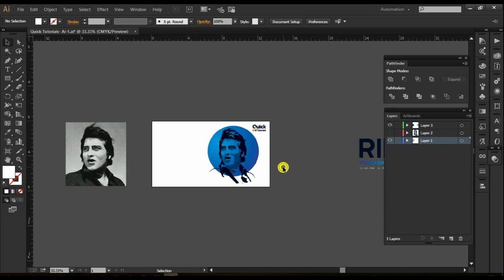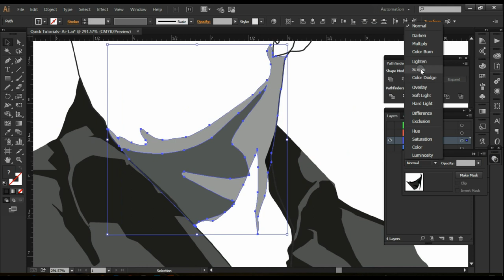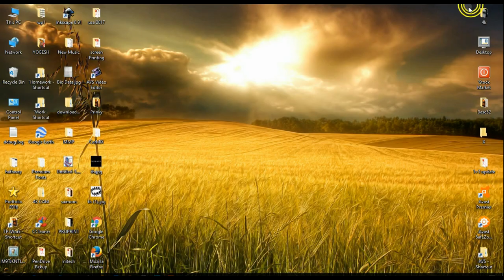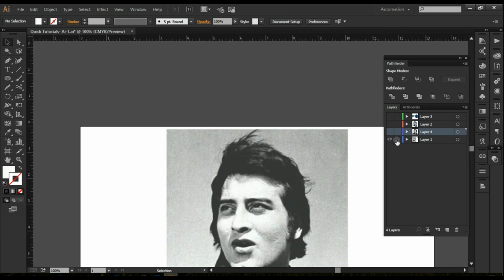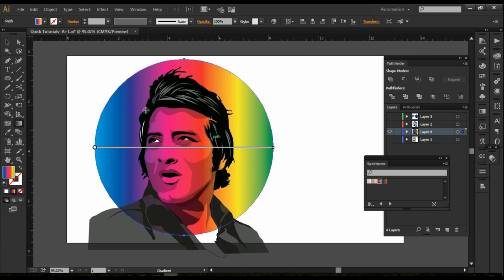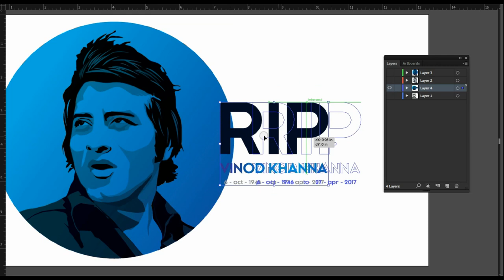Quick tutorial (Ai-Ps) - RIP Vinod Khanna - vector